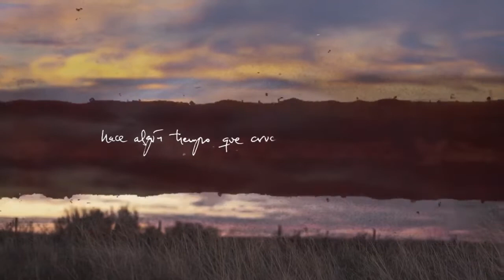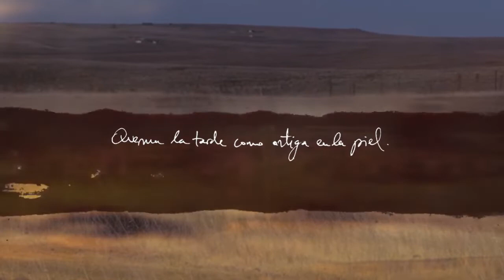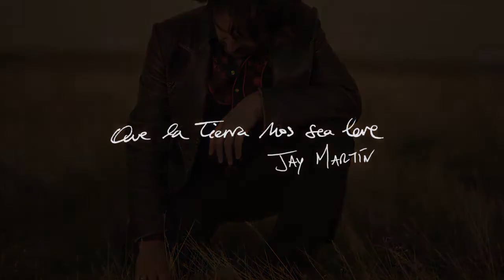LA ORACIÓN DE LA TIERRA (Jay Martín - Que la tierra nos sea leve 2022)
LA ORACIÓN DE LA TIERRA (Lyric Video)

Disco: QUE LA TIERRA NOS SEA LEVE
Artista: JAY MARTÍN
Año: 2021

CRÉDITOS
Todas las canciones compuestas por Jay Martín

Jay Martín: Voz y guitarra acústica
Hendrik Röver: Guitarras eléctricas, pedal steel, dobro, mandolina, percusiones y coros
Toño López-Baños: Batería

Goyo Chiquito: Contrabajo y coros
Abraham Benítez: Pianos y teclados
Belén Hernández: Voces

Con las colaboraciones de:

Pepe Rincón: Trompeta y vientos

Pedro Lópeh: Acordeón

Javier Torcelly: Guitarras acústicas
Héctor Alviz: Violines

Grabado, mezclado y masterizado por Hendrik Röver en GuitarTown Recordings (Muriedas-Cantabria)
Acordeón y voces de Belén grabadas por Alfonso Espadero en Sonak Studios&Live (Puebla de la Calzada-Badajoz)

Producido por Hendrik Röver y Jay Martín

Cuadro de portada: Jesús Bastos Ginarte

Fotografías de “bodegones” y retratos: Nicolás Yazigi

Fotografías de “amarillos extremeños”: Miriam Martín Andrada, Aguasantas Macías y Jay Martín.

Diseño, maquetación y vídeos: Victor Sarabia